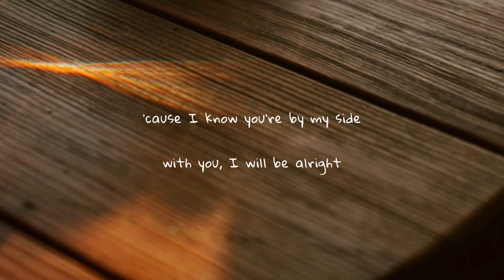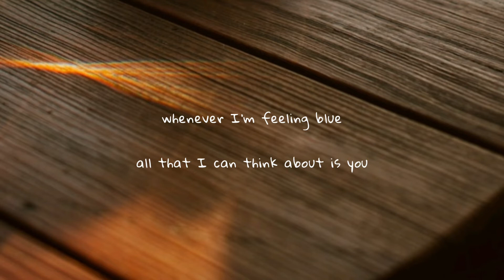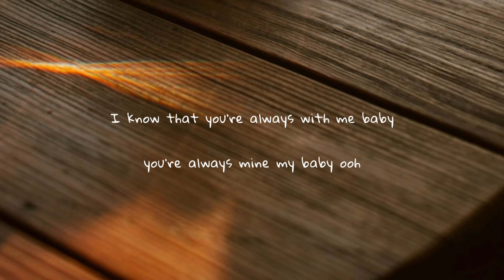sade susanto - maybe baby (lyrics)